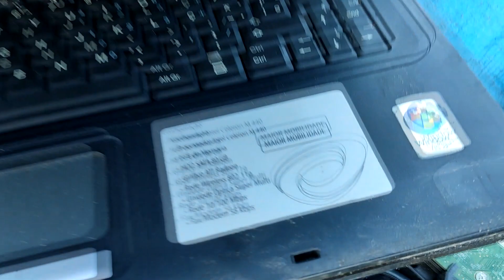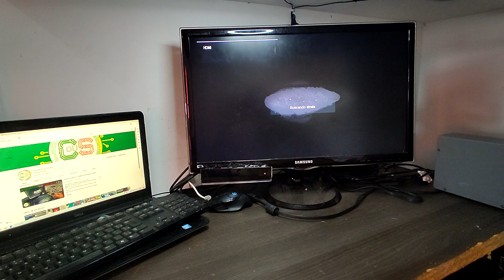Feira do Vuco Vuco (15) - Placa ATRIX B250F, Playstation 2 slim, Mini HI-FI system Philips FX30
Fala galera do Youtube, tudo bem com vocês?
Domingo dia de feira, consegui comprar coisas boas?
Confere ai!!
Valeu